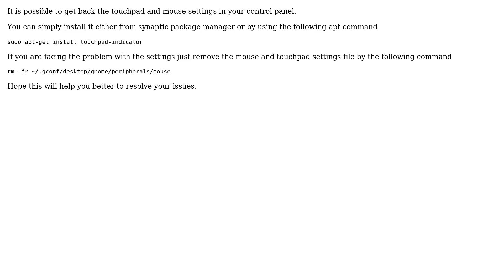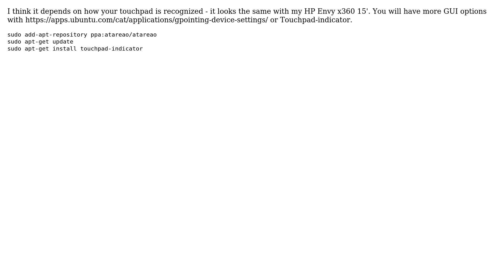Ubuntu: mouse and touchpad settings missing (2 Solutions!!)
With thanks & praise to God, and with thanks to the many people who have made this project possible! | Content (except music & images) licensed under cc by-sa 3.0 | Music | Images & others | With thanks to user user281989 user Shameerariff user d a i s y user Consumology and the Stack Exchange Network Trademarks are property of their respective owners. You are responsible for your own actions.